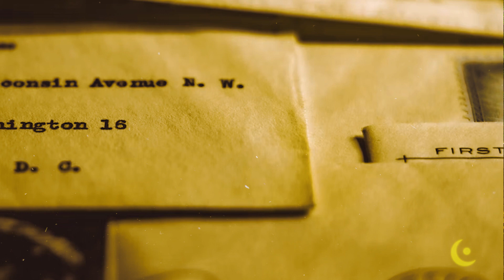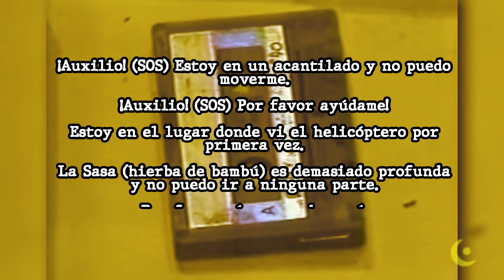MISTERIOSA SEÑAL DE AUXILIO || INCIDENTE SOS EN JAPÓN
El día de hoy les traemos una historia sumamente turbia, llena de misterio y acontecimientos trágicos.
Toma asiento, apaga la luz y prepárate para el show.
"Para una mejor experiencia usa audífonos"
Atte. Blair y Salem